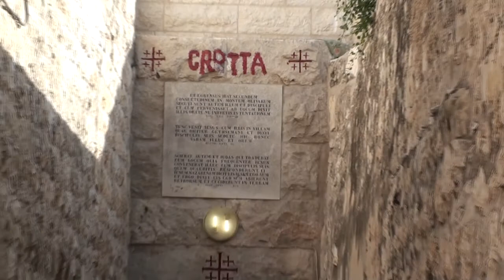Gethsemani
Visit to the Grotto of the Garden of Gethsemani, The tomb of Mary and Mass at the Basilica of the Agony